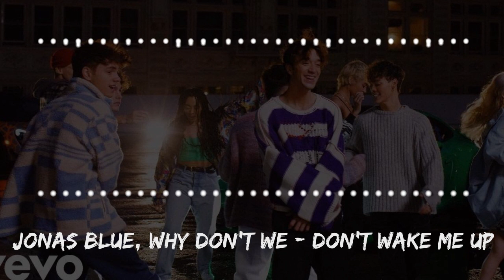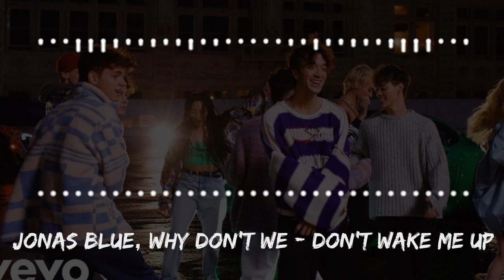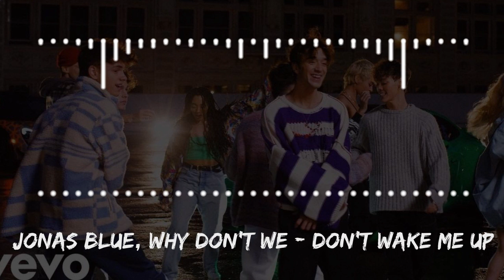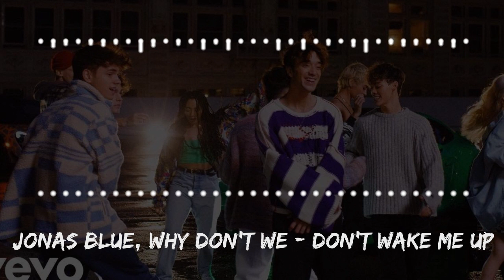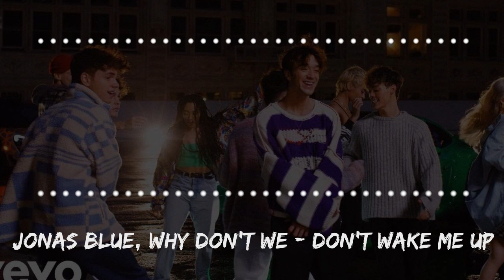Jonas Blue, Why Don't We - Don’t Wake Me Up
don't wake me up jonas blue lyrics
don't wake me up slowed
don't wake me up before you go go
don't wake me up avicii
jonas blue polaroid